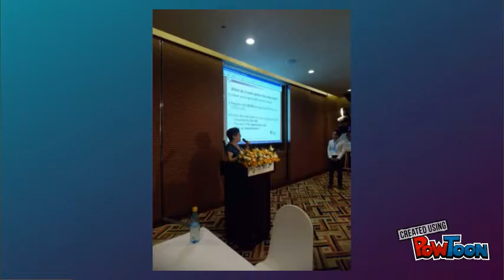VETEC Spring Fair 2017